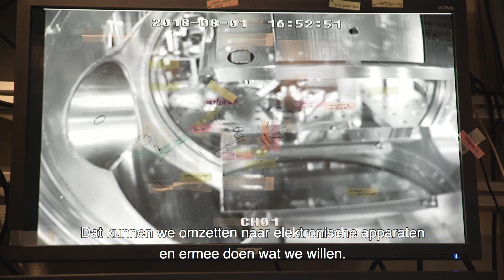Deze UvA-natuurkundige bouwt de allernauwkeurigste klok ooit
Al onze klokken beginnen op een gegeven moment wel een beetje voor of achter te lopen. Niet erg handig als je bijvoorbeeld telefoonnetwerken of gps-signalen heel precies op elkaar af wil stemmen. Natuurkundige Florian Schreck werkt aan een zogenaamde atoomklok, die slechts één seconde achterloopt op het ontstaan van het heelal.

Muziek: Adrianna Krikl - Reconnect (creative commons)